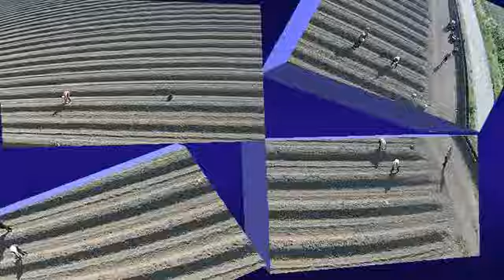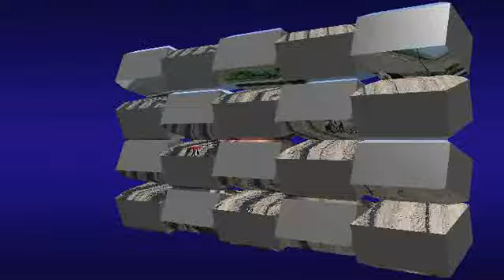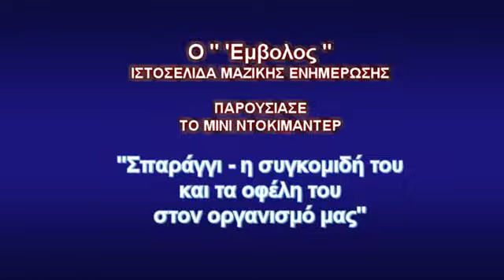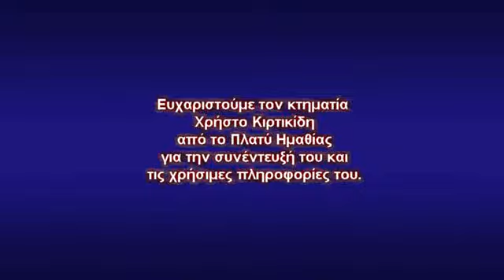Σπαράγγι - η συγκομιδή του και τα οφέλη του - Μίνι ντοκιμαντερ